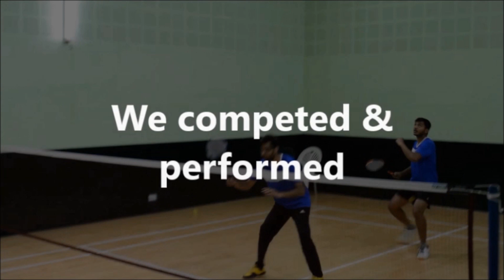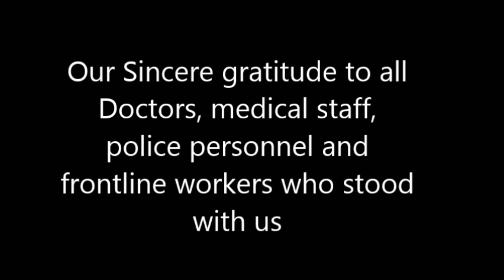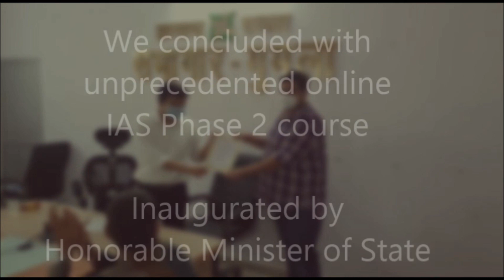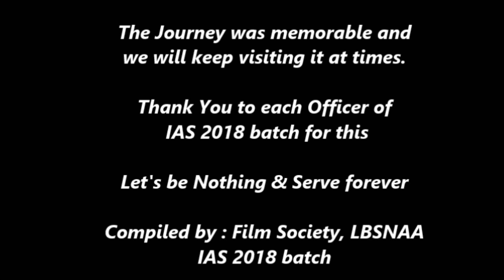IAS 2018 batch Training Memories | LBSNAA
The video gives a glimpse of the two years training program (Aug 2018 - Aug 2020) of IAS Officers of 2018 batch during their probation period in LBSNAA and the districts.

Thank you ROUSH band for composing Manzil song. We also thank the different music teams for composing the beautiful songs used in the video.

Video created by: Rituraj, IAS 2018, Film society secretary during training in LBSNAA